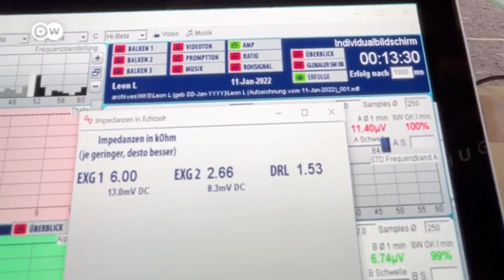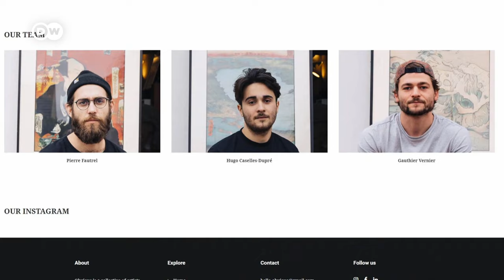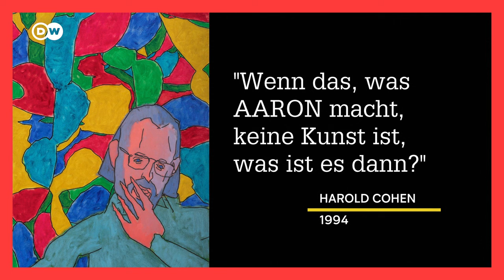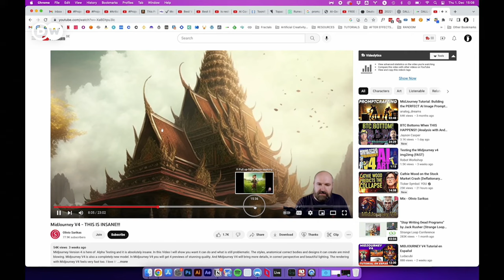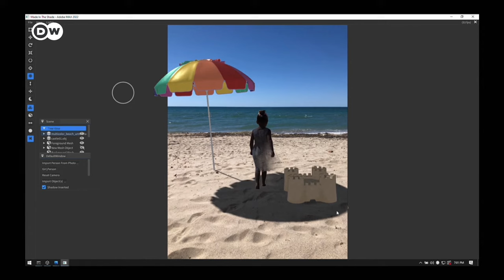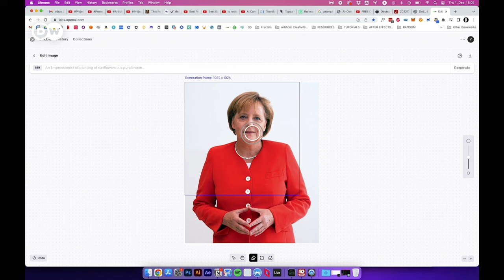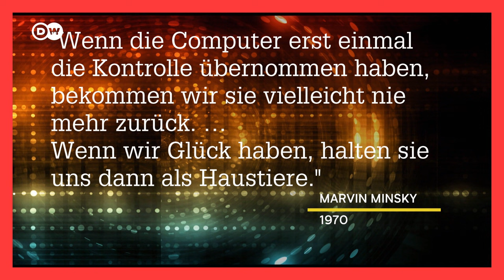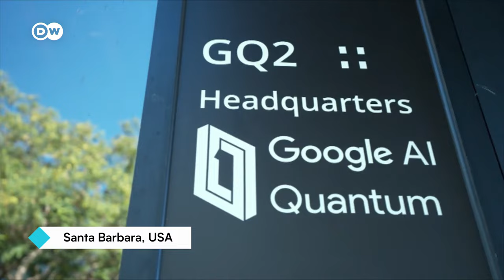Wird der Mensch überflüssig? - Künstliche Intelligenz und Kunst | KI | DW Doku Deutsch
Ein neues Rembrandt-Gemälde - aus dem Rechner. Fotos von Menschen, die es gar nicht gibt: Künstliche Intelligenz macht möglich, wovon die Kunstwelt in der Vergangenheit nicht zu träumen wagte. Chance oder Gefahr?

"Hello, Robot." Eine Ausstellung im Vitra Design Museum zeigt intelligente Maschinen, die uns nicht nur ähneln, sondern vieles besser können als wir. Werden sie irgendwann auch lernen zu fühlen - und das in Kunst umsetzen? Schrecklich faszinierend!

Was geht im Gehirn eines Künstlers vor, wenn er malt? Dieser Frage hat sich Leon Löwentraut gestellt. In einer Studie der Hochschule Kaiserslautern wurden seine Gehirnströme beim Malen gemessen und digitalisiert. Ein immersives Kunsterlebnis.

Was früher in der Bildgestaltung Stunden dauerte, erledigt KI in Sekundenschnelle. An der Berliner Universität der Künste lernen Studierende den Umgang mit "Artificial Creativity" - und die Chancen und Risiken aktueller digitaler Technologien.

Studio Drift lässt Formationen leuchtender Drohnen wie Vogelschwärme am Himmel aufsteigen - mit Hilfe von KI. Schön bedrohlich! Aktuell visualisiert das Künstlerduo die unvorstellbar komplexen Rechenleistungen von Quantencomputern - als Baum.